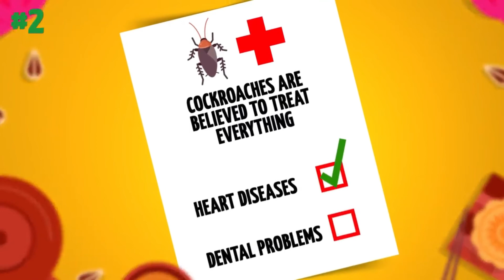சீனா காரங்களோட வினோத பழக்கங்கள்| Strange Facts about China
Amazing unknown facts about China
History of China
China in Tamil
China flood update

Amazing unknown things about China
Strange Facts about China in Tamil
India China Border Fight Tamil
india vs china border fight tamil
Funny Facts in Tamil
Funny Tamil Video
Tamil funny Facts
Funny China Facts Tamil
Wired Facts about China Tamil
Funny Video